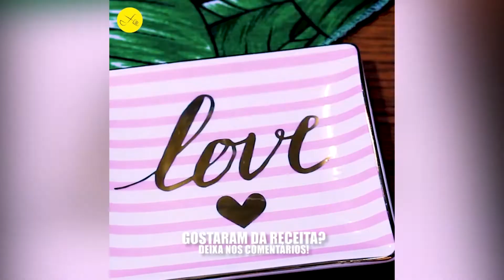TORTA INTEGRAL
Ingredientes:

3 xícaras de arroz integral cozido
3 dentes de alho ralados
1/2 cebola picada
2 ovos
3 colheres (sopa) de aveia em flocos finos
Sal rosa a gosto
1/2 abobrinha em rodelas finas
2 tomates em rodelas finas
Fios de azeite
Orégano a gosto
Folhinhas de manjericão a gosto

Em um processador, coloque o arroz, o alho, a cebola, o ovo e a aveia.Processe até triturar e misturar bem todos os ingredientes.
Unte uma forma da sua preferência e forre o fundo e as laterais com a massa de arroz. Salpique sal rosa a gosto.Recheie com as rodelas de abobrinha e tomate.Derrame fios de azeite e orégano a gosto.
Leve para assar em forno médio por 40 minutos ou até dourar na borda.Conserve na geladeira por 5 dias.